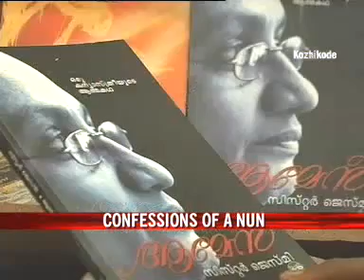Unholy secrets: A nun's autobiography